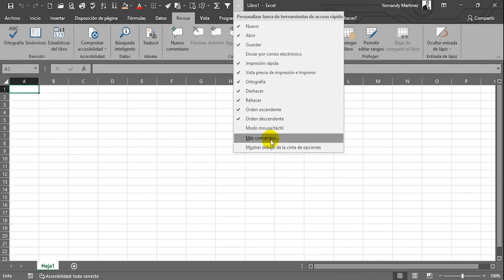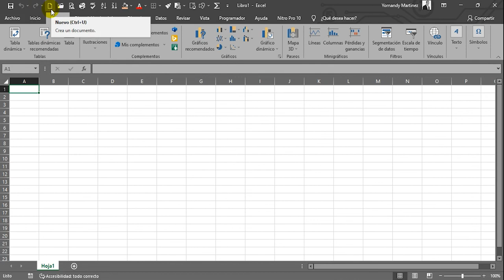Video Tutorial - Barra de herramientas de acceso rápido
La barra de herramientas de acceso rápido, es una barra ubicada en la parte superior izquierda de la hoja de cálculo, esta barra contiene principalmente las opciones o comandos que se utilizan con mayor frecuencia por parte del usuario, permite con un solo clic acceder a diversas opciones, facilitando de forma eficiente la interacción con la hoja de cálculo. Esta barra se puede personalizar, con el objetivo de contener solo las opciones de mayor importancia para quien utilice Microsoft Excel.